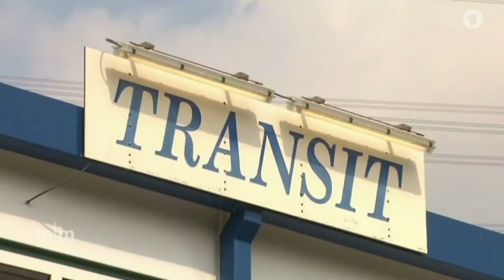Hamburg - Flüchtlingshilfe 2.0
Ein Beitrag vom 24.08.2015 über Harburg.